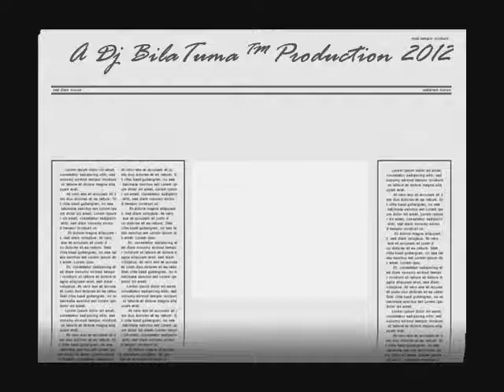First of the Year_Skrillex(Serena Mataki's Alpha Dubb Request)Dj BilaTuma Production.wmv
A lil dudstep project i did on Skrillex Beats..Hope yah all like it!!!To download the actual clear Beat for free plizz go my links n follow me..Bless ...n hope yah all njoy..